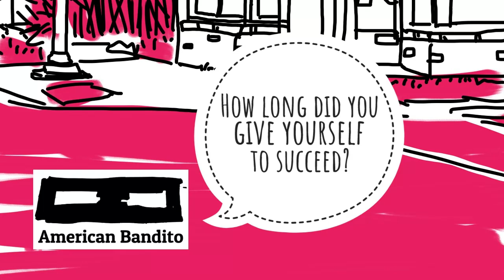How long did you give yourself to succeed? - American Bandito Season 2 Ep 3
The question I ask this week: "How long did you give yourself to succeed?"

How long would it take for someone to figure out if the risk they took was successful? I wanted to know if there is a timeline or some kind of method to say that venturing out on your own was worth it or should there be an exit strategy just in case.

Episode Menu
Mia from Stone Fence - 01:53
Mika & Demetrius from Yellow Rose Gallery - 02:21
Sarah from One-OneThousand - 03:28
Kyle from Pieces Unimagined - 05:10
Leah & Rebecca from Booth 121 - 07:43
Anastasia from Confectionique - 08:25
Jon from Mother Fool's - 11:03
Tammy from Hatch Art House - 12:16
Tami from Bohemian Bauble - 13:34

P.S.
Come see my band Lorenzo's Music on Fri. Jan. 26th at the Frequency in Madison.

$5 at the door hope to see you there!

Check out this episode of my art podcast with: "John Hazard & Lisa Burdige of Background Noise Comic - Tom Ray's Art Podcast 201101"